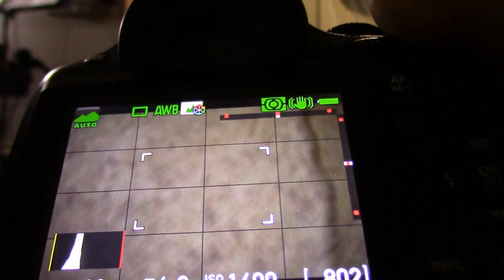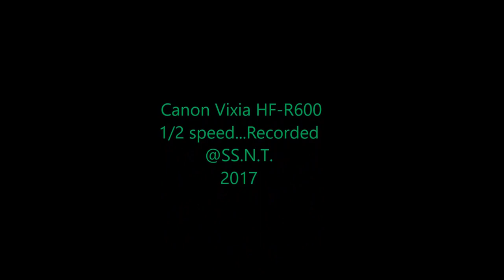PENTAX K-50 DSLR 📸Water Testing...(Thử máy ảnh PENTAX với nước)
Water Testing with  PENTAX DSLR K-50 ...
Thử nghiệm máy ảnh PENTAX DSLR K-50 với vòi nước... và lau khô sau đó.